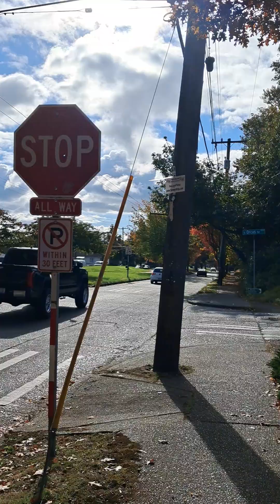Self-Made: From Scars to Stars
“Soft leadership blends your left and right brain to achieve leadership effectiveness and success. The left brain emphasizes people's culture and values, and the right brain role emphasizes vision and creativity. The left brain emphasizes soft skills, and the right brain emphasizes leadership.” ―Professor M.S. Rao, Ph.D., The Father of Soft Leadership
“Unlock your potential. Be authentic in your work. Emphasize work-life integration rather than work-life balance. Be curious, experiment, and make choices. Build your muscle. Learn, adapt, and grow. Live and learn on this planet.” ―Professor M.S. Rao, Ph.D., The Father of Soft Leadership
“Be hungry to develop your character. Experience coaching. Invest your time wisely. Embrace curiosity, humility, and vulnerability. Be compassionate. Be disciplined. Be consistent. Do meditation. Express gratitude.” ―Professor M.S. Rao, Ph.D., The Father of Soft Leadership
“Be creative and solve problems intellectually. Soften the rough edges. Celebrate soft expression. Be passionate about what you do. Have the energy to push harder. Hit the pause button in life to reflect and move forward. Influence and impact.” ―Professor M.S. Rao, Ph.D., The Father of Soft Leadership
“Lead soft leadership with purpose and passion. Be bold with clearheaded thinking. Be agile and nimble. Emphasize culture and align stakeholders to achieve desired outcomes. Make it a win-win. Align, improve, and impact.” ―Professor M.S. Rao, Ph.D., The Father of Soft Leadership
“Wealth and age are correlated. The worst days are followed by the best days. Stick to plan when despite market lows. Manage your feelings, money for the long-term, and retirement. Educate investors and show the potential impact. Focus on fundamentals and policies to create long-term wealth.” ―Professor M.S. Rao, Ph.D., The Father of Soft Leadership
“Here are some ideas and insights on life leadership. Be an early bird. Read great books. Surround yourself with smart people. Emphasize health. Save for a rainy day. Embrace change and technology.  Be resilient. Be a storyteller.” ―Professor M.S. Rao, Ph.D., The Father of Soft Leadership
“Learn to speak in front of a large audience. Have the guts to face the opponents. Adopt carrot and stick policy. Learn when to pull the trigger. Politics is a game, and life is a bigger game.” ―Professor M.S. Rao, Ph.D., The Father of Soft Leadership